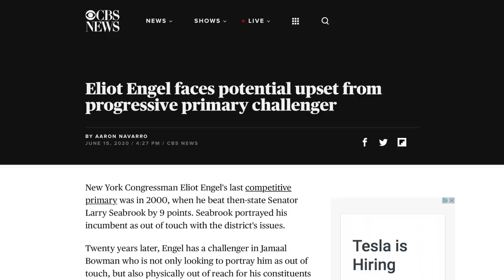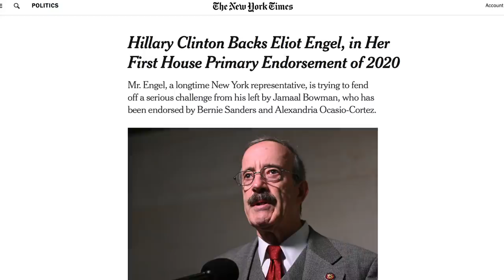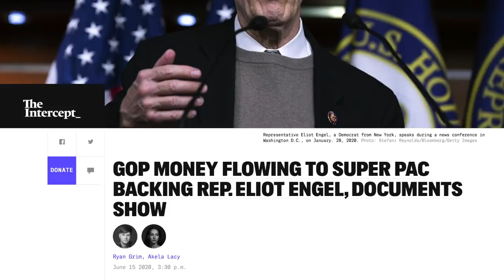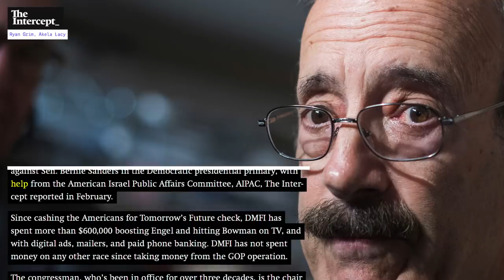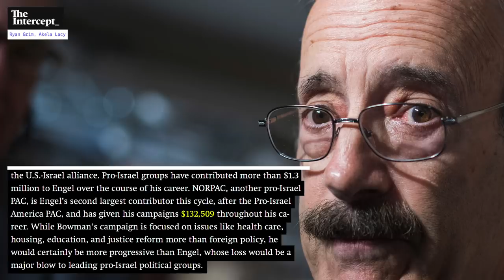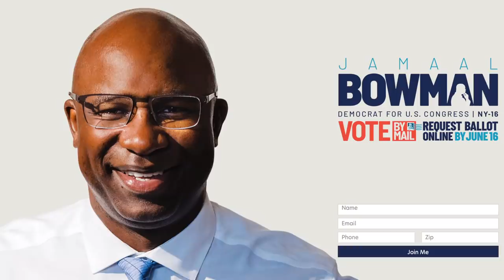Hillary Clinton Awakens from Slumber to Save Conservative Democrat's Campaign